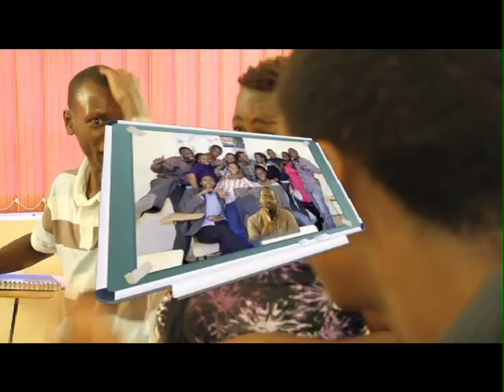CLASSMATES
Its Just Hilarious!